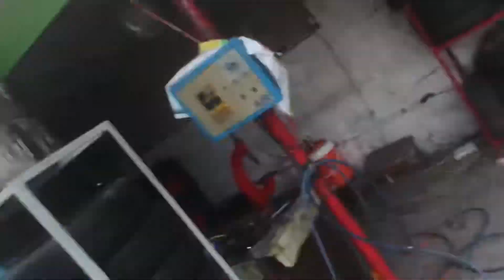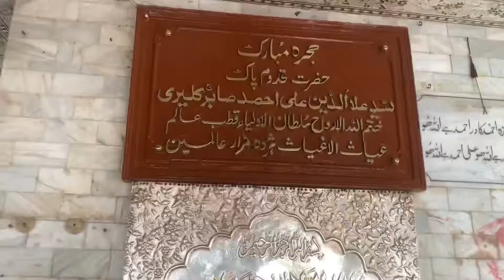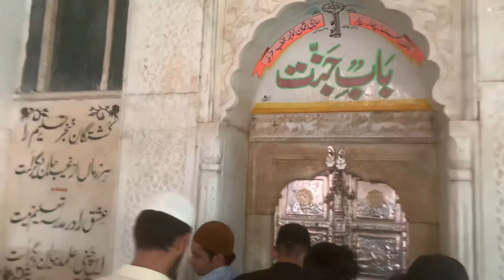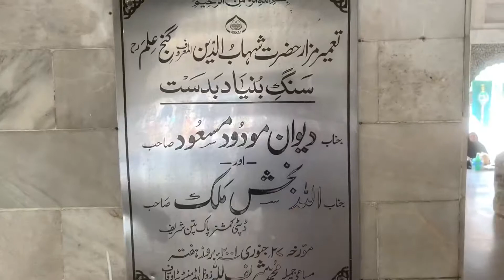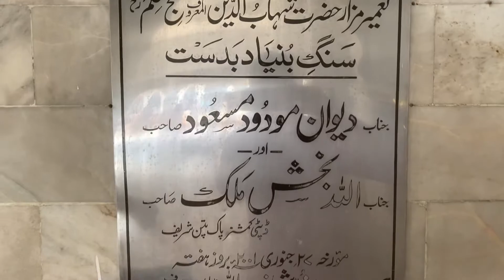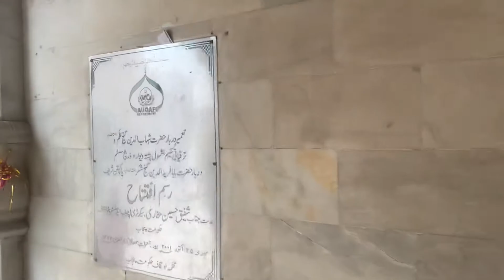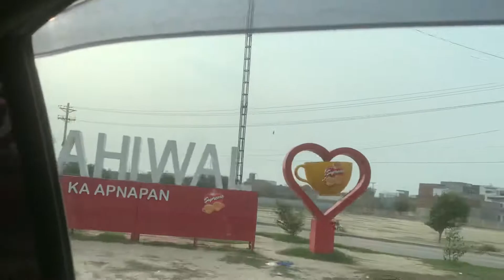Pak Patan Shareef || Baba Fareed gung shaker || Full city tour of Pak patan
AOA.